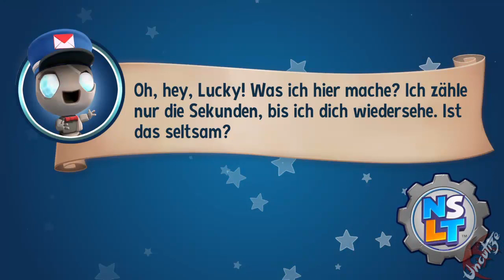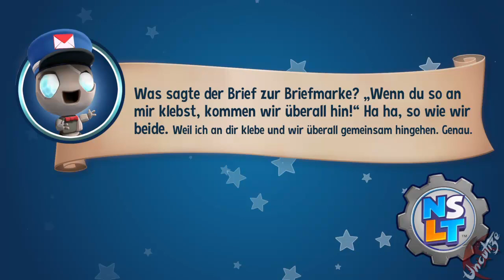New Super Luckys Tale #13 Gedankliches Leiter Match (Deutsch/Blind/Let's Play)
Stürze dich in das Abenteuer! Wir begleiten Lucky auf einer spannenden Reise, um in diesem neuen 3D Plattformer das Buch der Zeitalter zurückzugewinnen und die Welt zu retten! Viel spaß